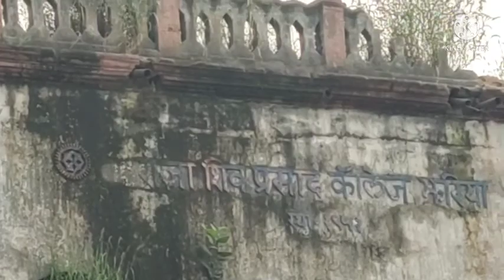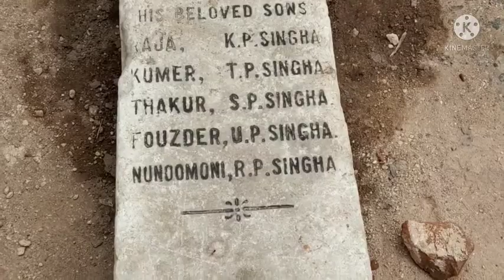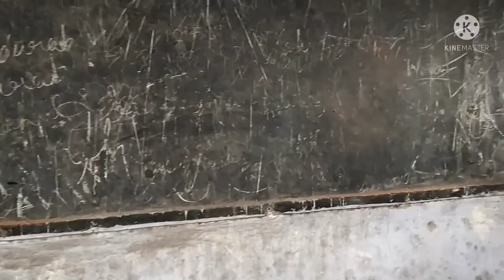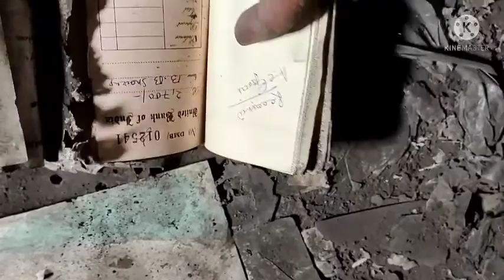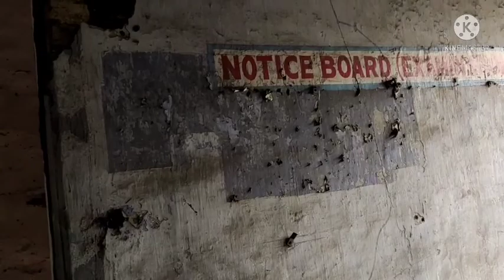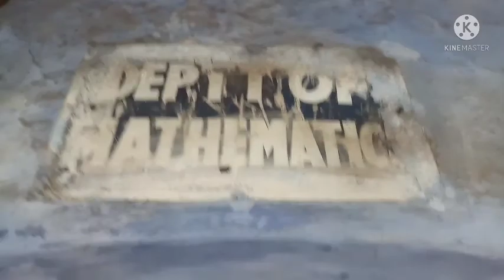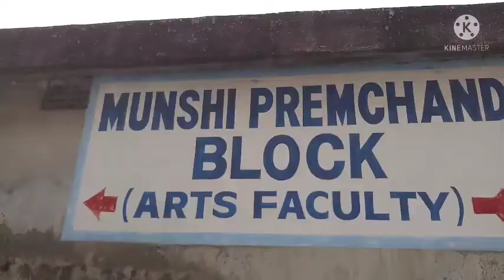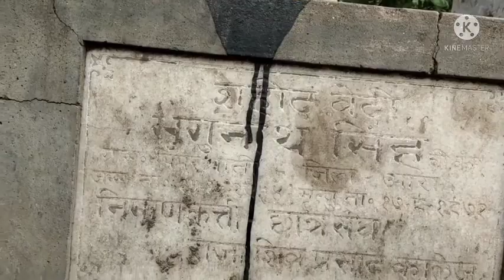RSP College Jharia आरएसपी कॉलेज झरिया